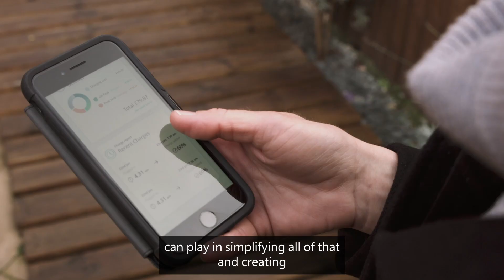What is Locational Pricing and how could it save energy billpayers £3billion a year?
A clean electricity system will form the centrepiece of the UK's efforts to achieve netzero in the coming years and decades - but will require huge investment.

If we fail to reform the market, we risk spiralling costs to balance the system, spending billions of pounds of customers’ money on new generation and transmission wires that are poorly located and adapted to our needs. We will have less innovation, hold back clean technologies such as smart Electric Vehicle charging, and have more expensive energy for decades to come.

Reforming the British electricity market with dynamic real-time Locational Pricing could be the foundation of a cleaner, more flexible, secure and affordable electricity system - and facilitate large-scale investment in renewable generation.

A recent study by Energy Systems Catapult - commissioned by @OctopusEnergy - shows that LocationalPricing will make wholesale electricity markets more reflective of local grid conditions and could save around £3bn per annum on average (circa £30bn in total) by 2035.

Locational Pricing would align price signals more closely with physical reality of the grid - reflecting the true balance between supply and demand in real time - improving incentives to build the right energy assets in the right places. For example, building battery storage in geographical areas of high renewableenergy supply but low demand, or installing demand side response technologies to provide flexibility to the grid where demand is high and supply is low.

The results of the study align well with National Grid Electricity System Operator’s Net Zero Market Reform project, which recommends introducing dynamic real-time locational pricing.